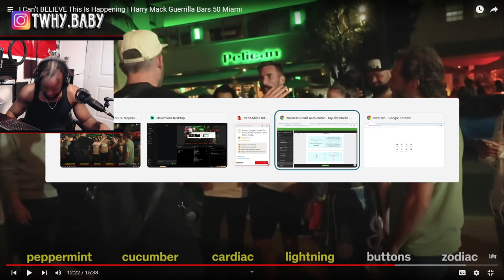I Can’t Believe It Either! Harry Mack Guerrilla Bars 50 Miami Wait The Last One Was The Best One!